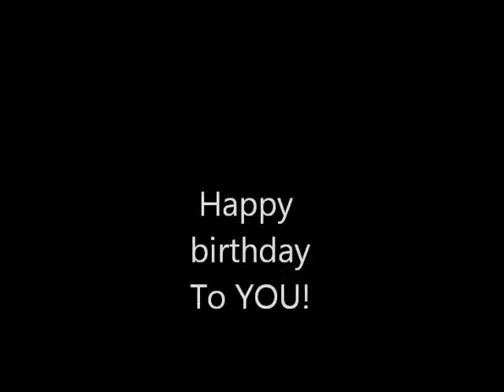Gmod popular stuff remake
I made this for fun and for one from my family that has birthday today!